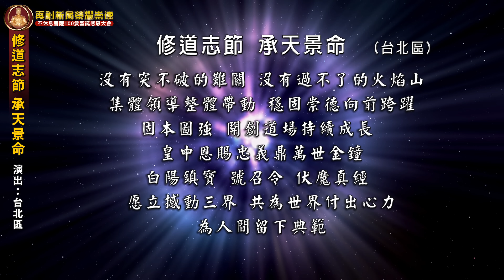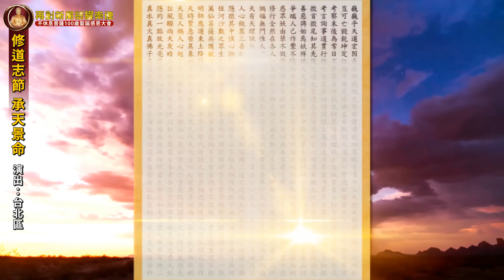修道志節 承天景命-台北區｜不休息菩薩100歲聖誕感恩大會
沒有突不破的難關，沒有過不了的火焰山。集體領導整體帶動，穩固崇德向前跨躍。固本圖強，開創道場持續成長。皇母恩賜忠義鼎萬世金鐘，白陽鎮寶、號召令，伏魔真經，愿立撼動三界，共為世界付出心力，為人間留下典範。